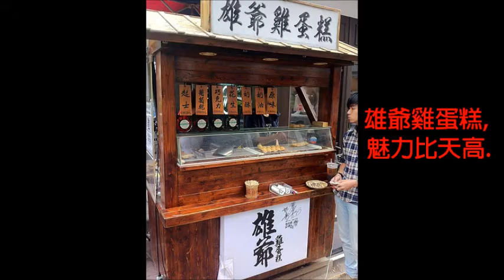雄爺雞蛋糕宣傳短片